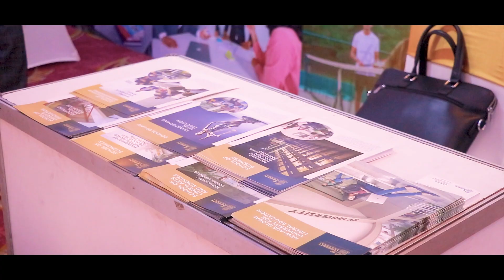Study in India Expo - Sri Lanka || 2023 || Glimpse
Take a look at the glimpse of the 2nd edition of AFAIRS ‘Study in India Expo’ in Colombo on the 4th & 5th of March, 2023 at The Kingsbury Colombo. The expo was supported by the High Commission of India in Colombo and was organised by Afairs Exhibitions & Media Pvt. Ltd.